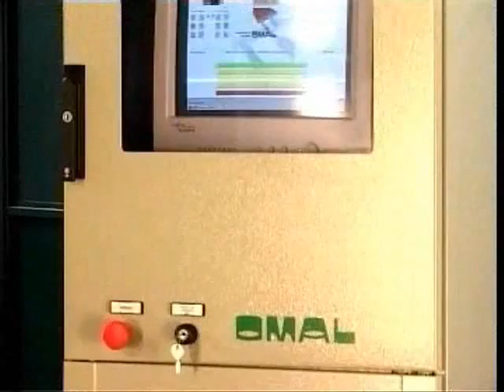MACCHINE LAVORAZIONE LEGNO - WOOD WORKING MACHINES - MAQUINARIA PARA LA MADERA - MACHINE A BOIS